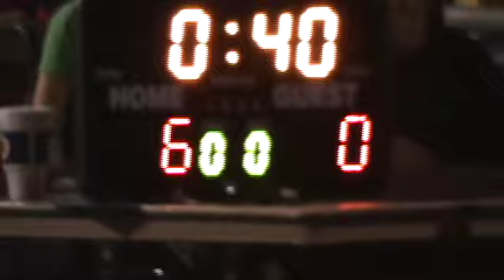Wheelchair Football 2Night 10-13-2011 Part 3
Enjoy This Weeks Last Installment Of Wheelchair Football 2Night, As The Houston Hurricanes Face The EndZones In The Best Game Of The Week!